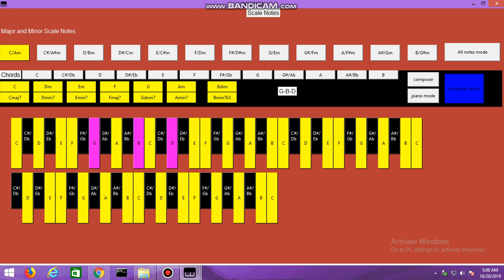Fruity Lagdi Hai Piano Chords 2019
Key►A minor
Chords►Am---Em---F---G---Dm